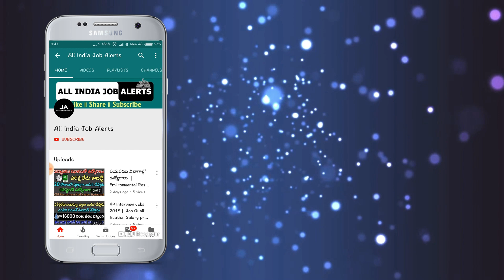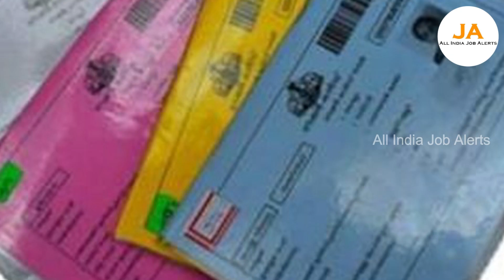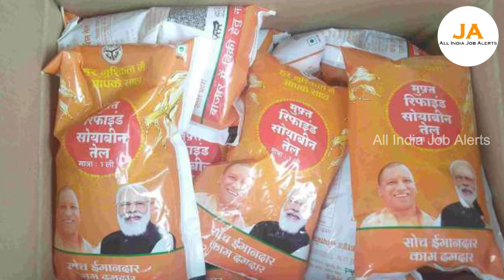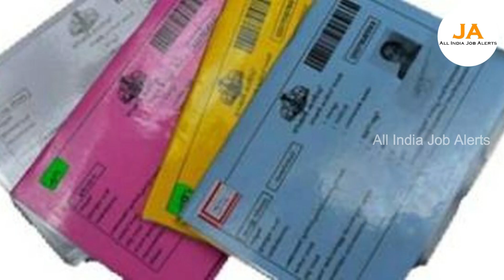TS రైతులందరికి శుభవార్త.! రేపు ఉదయాన్నే 9 గంటలకి 10,000 రుణమాఫీ అవుతుంది..వెంటనే చెక్ చేసుకోండి